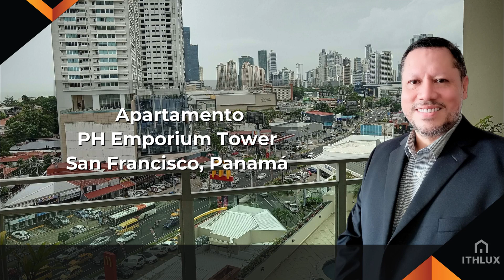ITH2067 Apartamento a pocos metros del Mall Multiplaza, San Francisco. Ricardo Cajina ITHLUX Panamá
A ITHLUX-NEW REAL ESTATE CONCEPT é uma rede de mediação imobiliária Internacional, implantada atualmente na Europa, em França, Espanha e Portugal, na América Central, no Panamá e na América do Sul, no Brasil. A empresa é constituída por Consultores experientes e com performance comprovada, com um centro de operações para produzir serviço de Tecnologia & Marketing, numa lógica de "Agent & Client Service". Com um único Website Internacional e social media internacional e com um modelo de agências on-line a ITHLUX tem uma oferta diferenciadora com um grande foco na geração de Leads, criando maiores e melhores oportunidades de negócio para os nossos Clientes e para os Consultores Imobiliários da rede ITHLUX Internacional.